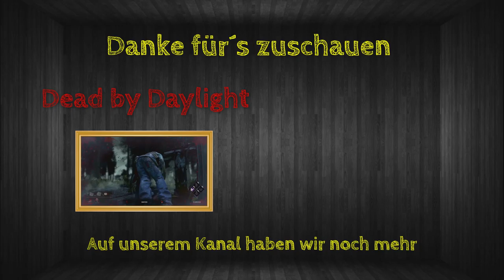2 mal Eisen bitte | Satisfactory | S01/E10